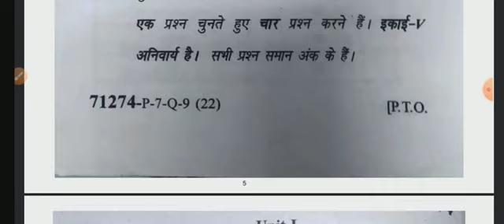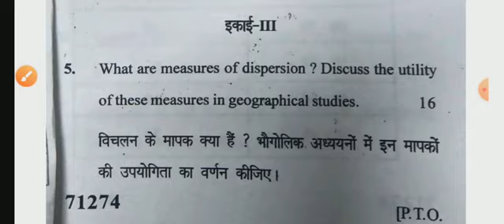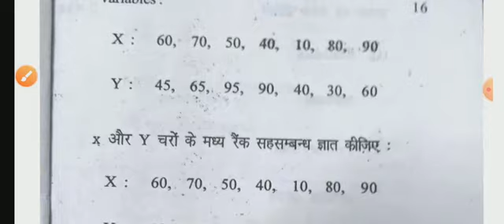Statistical Methods in Geography Question paper 2022 M A 1sem 1st year MDU Rohtak Haryana